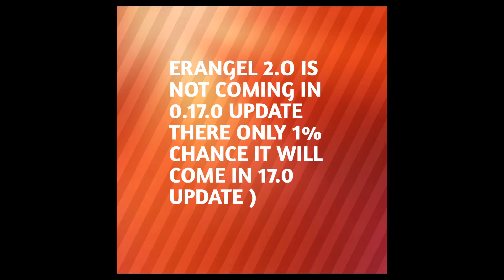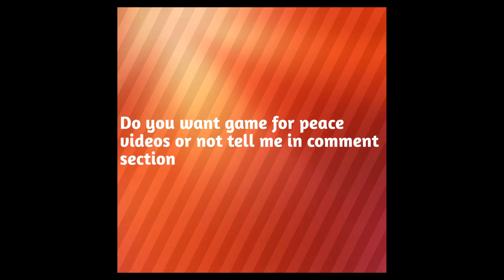PUBG MOBILE ERANGEL 2.0 NEWS+NEW LUCKY DRAW COMING TO PUBG MOBILE LEAKS